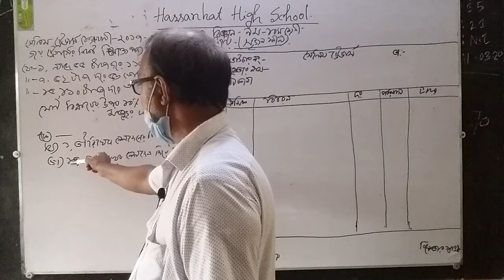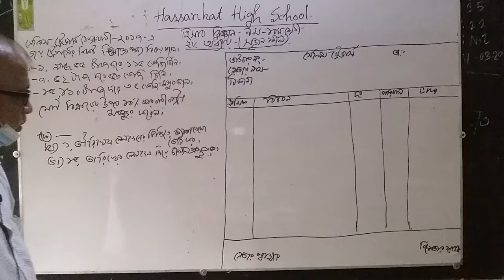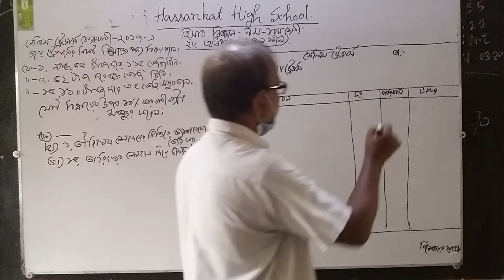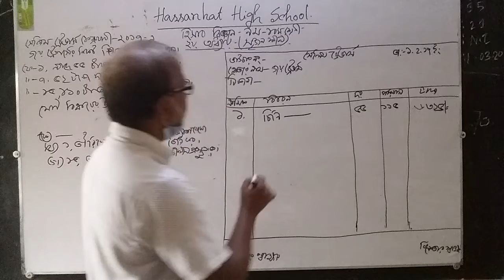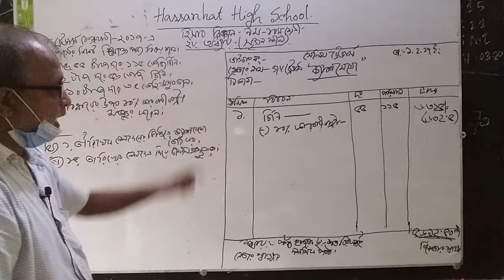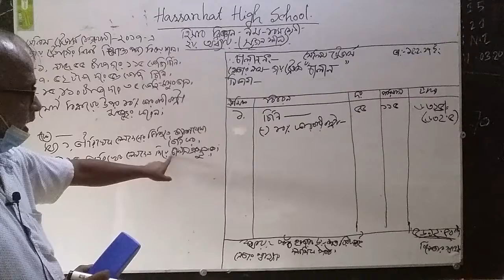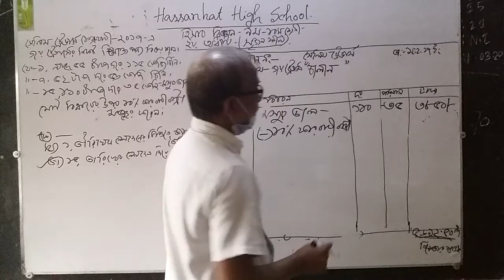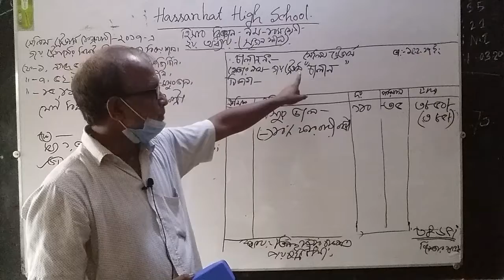হিসাব বিজ্ঞান, ৯ম -১০ম শ্রেণি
২য় অধ্যায়,ভাউচার( সৃজনশীল)